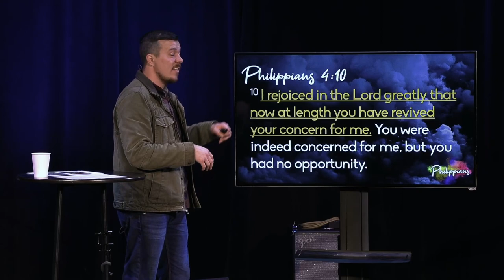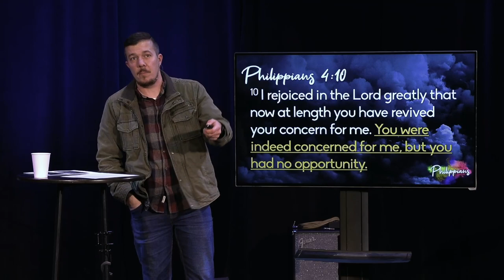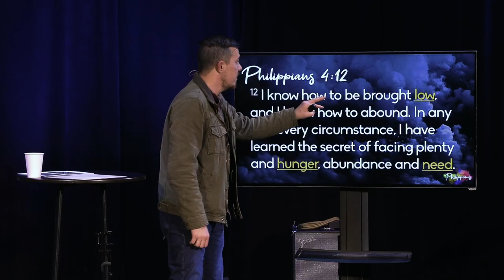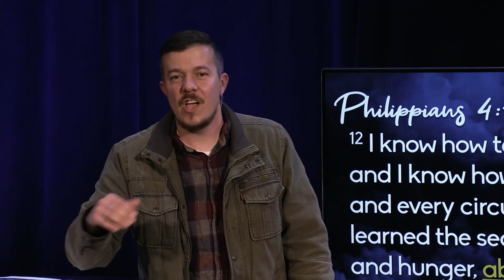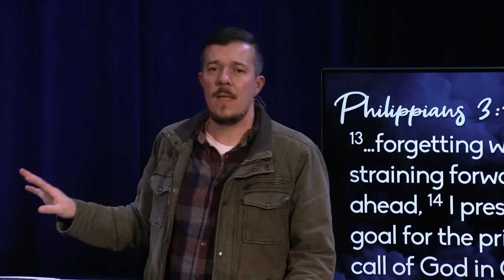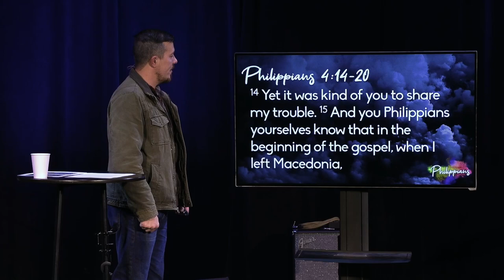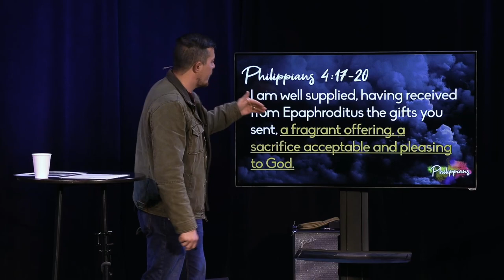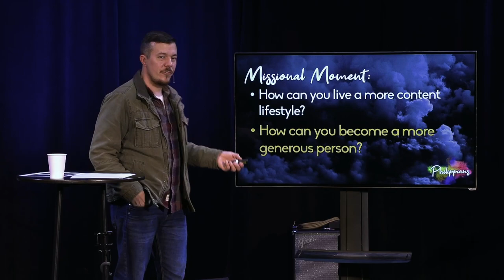Contentment & Generosity | Philippians